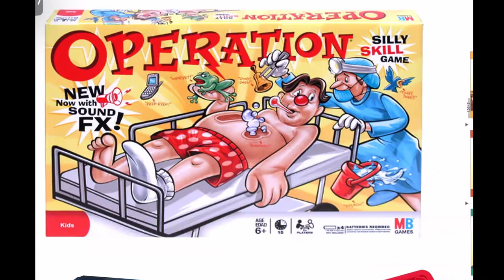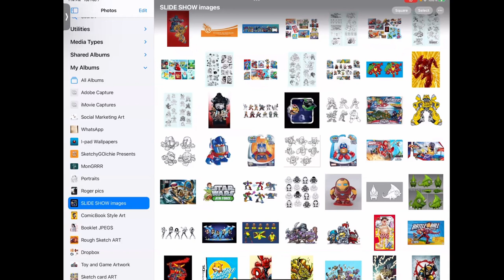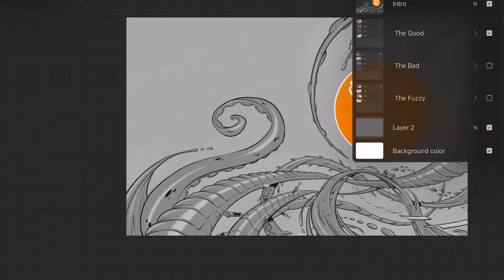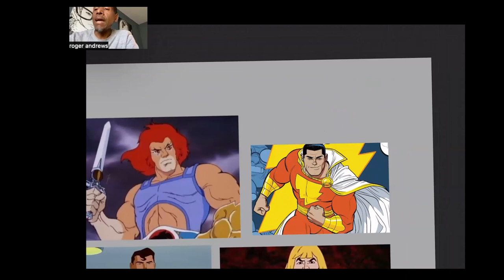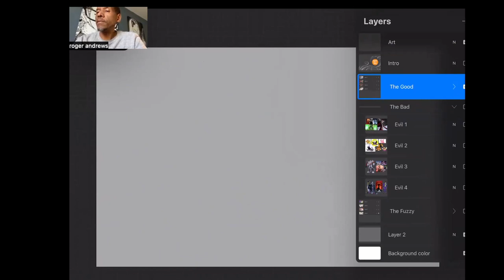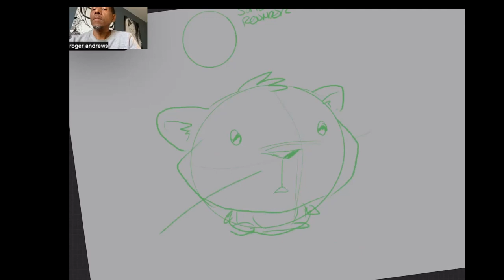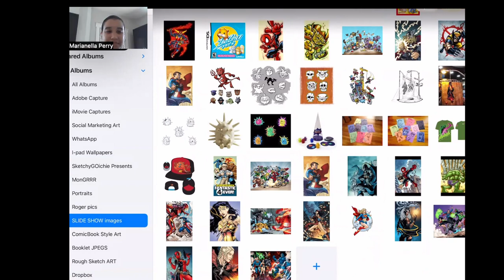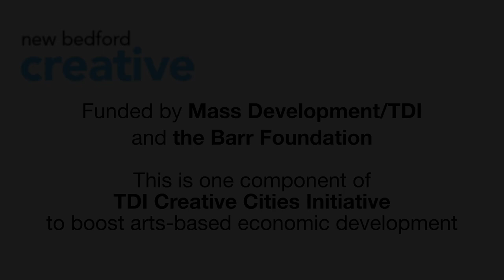Intro to Character Design: The Good, The Bad, and the Fuzzy with Roger Andrews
Graphic Designer Roger Andrews discusses character design. This session, The Good, The Bad and The Fuzzy, encompasses how to create great character art. It also covers the fundamental elements that lie beneath the look of favorite "good guys" and "scoundrels" so that you can easily generate your own.

Peer-to-Peer Sessions is a free and accessible (mostly) online series geared to enrich, educate and connect creatives through a series of workshops and training sessions.  New Bedford is the home of artists, creatives, change makers, designers, entrepreneurs and community enthusiasts and the Peer-to-Peer Sessions embraces the pulse that makes New Bedford so unique while expanding our knowledge and connections.

Funding is provided by MassDevelopment/TDI and the Barr Foundation. Peer-to-Peer Sessions is one component of a larger “TDI Creative Cities"  initiative to support arts-based economic development.

More about Roger Andrews:
Roger Andrews is a freelance conceptual illustrator with a specialty in character creation and product design. Since graduating at the top of his class in both the Sign Painting and Commercial Art programs from Butera School of Art (Boston, MA) in 1992, he has forged an impressive career providing artwork for some of the most popular brands in the world. His client list includes a host of the most well-known companies like Hasbro, Toyota, Puma, and Disney to name a few. In fact, if you’ve shopped for toys or video games at your local store or Online you likely already own some of the products or packages he’s helped to create images for.